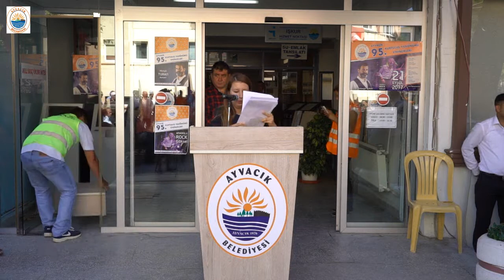Ayvacık Belediyesi Kurtuluşunun 95. Yıl Dönümü Etkinlikleri